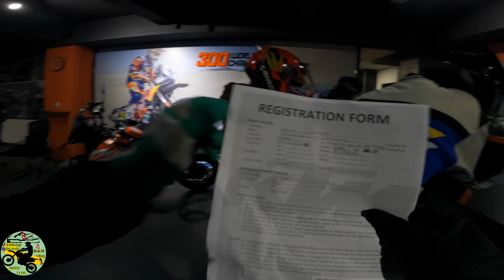THE MOST AWAITED KTM PRO XP RIDE| KATHMANDU TO DAMAN RIDE | PART 1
Shot by:
Bimal shrestha

Edit:
Bimal shrestha